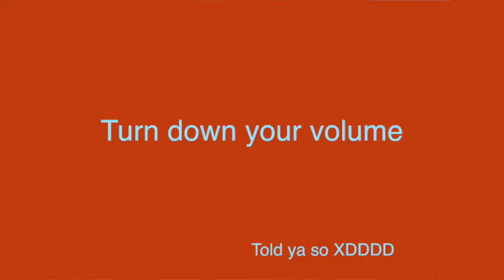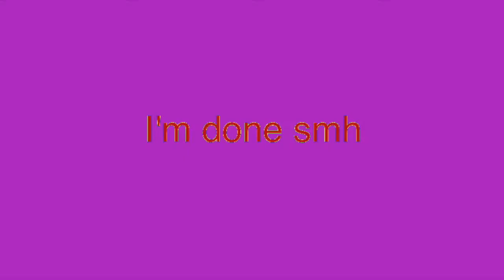[YTP] Just another Keemstar video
I apologize to all people who wore headphones while watching this